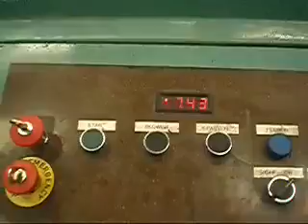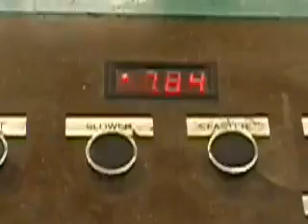impresora ranuradora y suajadora Martin Transline 1228 4 colores Slotter, RDC Folder gluer size 1250